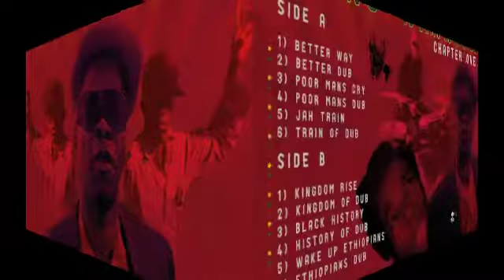Jah Shaka Music: Rockaway meets Young Warrior - Wake Up Ethiopians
OUT NOW in all usual outlets!